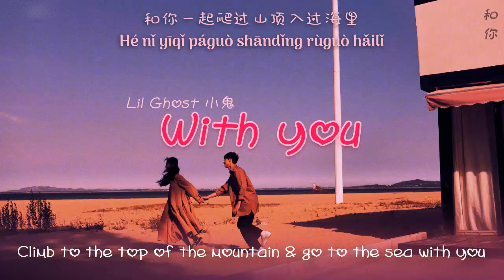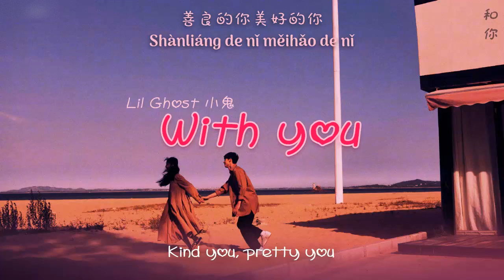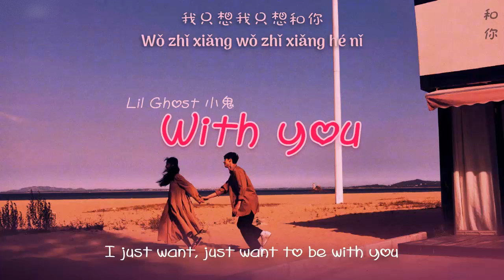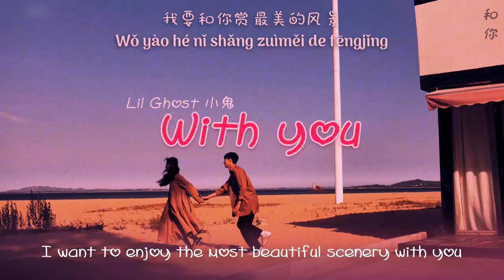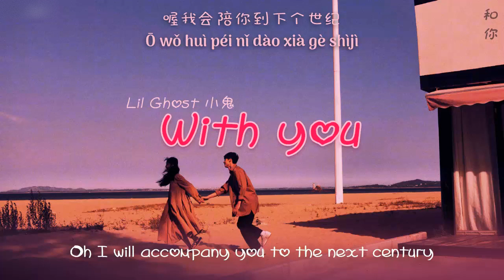[ENGSUB/PINYIN] 和你 (He Ni - With you) - Lil Ghost 小鬼 王琳凱 live cover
▶Song: 和你 (He Ni - With you)
▶Artist:  Lil Ghost 小鬼 王琳凱
▶Lyrics:
许多回忆藏在心底
总来不及都告诉你
和你一起爬过山顶入过海里
难免粗心时而大意

难过开心你都参与
笑到抽筋哭到决堤
和你一起想去东京飞到巴黎
那些事情全因为你

我想和你赏最美的风景
看最长的电影听动人的旋律
是因为你
喔我会陪你到下个世纪
那是多么的幸运

可爱的你爱哭的你
善良的你美好的你
我和你一起聊着过去说起曾经
那些画面都是你
我只想我只想和你
我只想和你赏风景

看最长的电影 听动人的旋律
是因为你
那是多么的幸运
我要和你赏最美的风景
是因为你
喔我 会陪你到下个世纪
那是多么的幸运
那是多么的幸运
是因为你
那是多么的幸运
是因为你
那是多么的幸运
那是多么的幸运